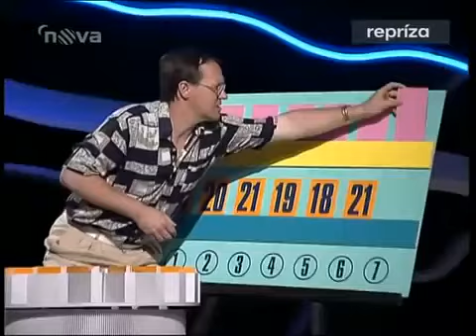Doremi 4 dementi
"cely film" zábava vtip parodie dokument "česká televize" "na stojaka"